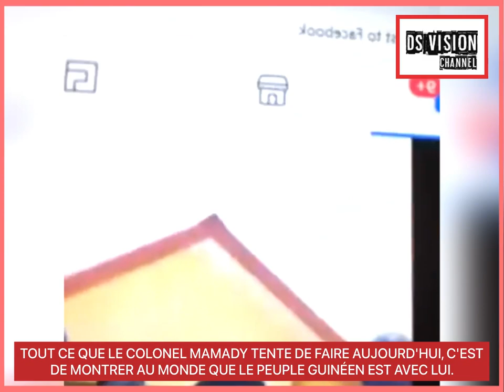TOUT CE QUE LE COL MAMADY TENTE DE FAIRE AUJOURD'HUI, C'EST DE MONTRER AU MONDE QUE LE PEUPLE GUINÉE